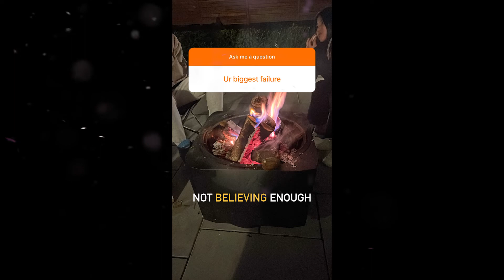WHAT is YOUR Biggest FAILURE?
In this episode of Entrepreneur Q&A with Evan Carmichael, you ask: WHAT is YOUR Biggest FAILURE?